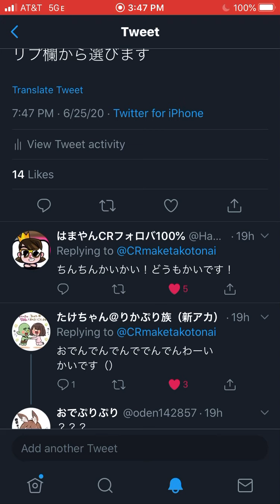クラロワ実況始めます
コメント欄で挨拶募集してます